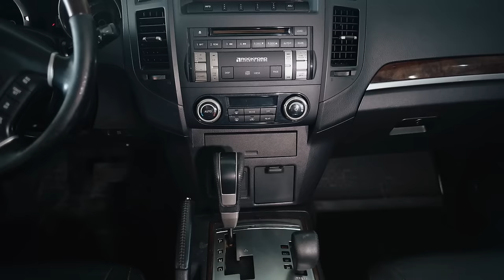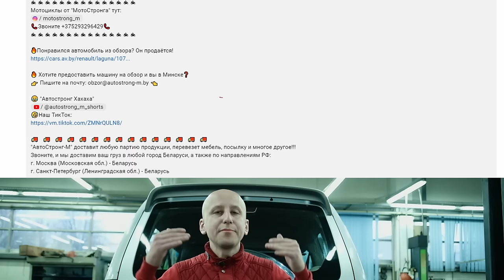🌶️ Mitsubishi Pajero 4: это точно неубиваемый внедорожник? Здесь все косяки и болячки "Паджеро-4"!